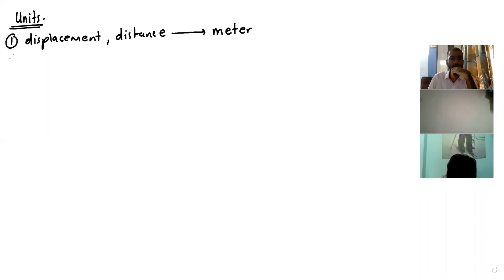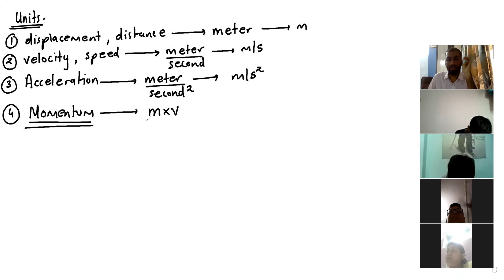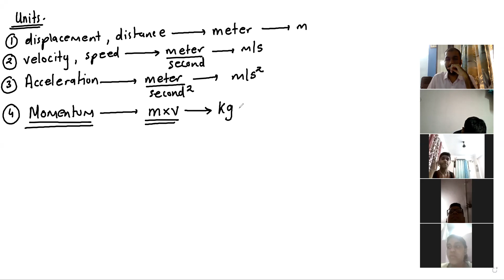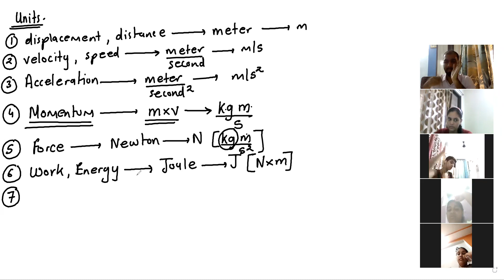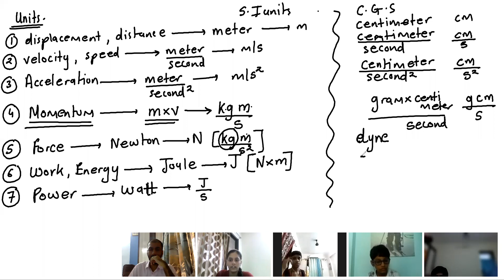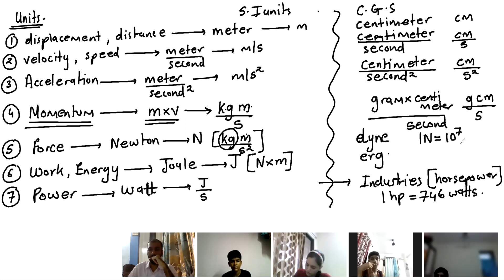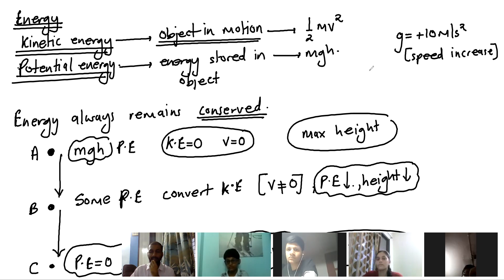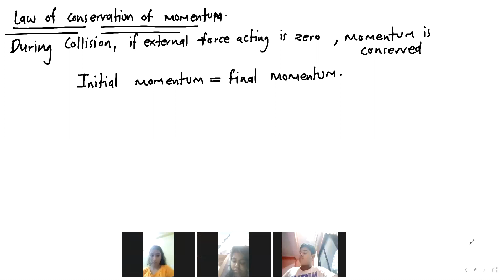SCIENCE LESSSON 1&2 REVISION